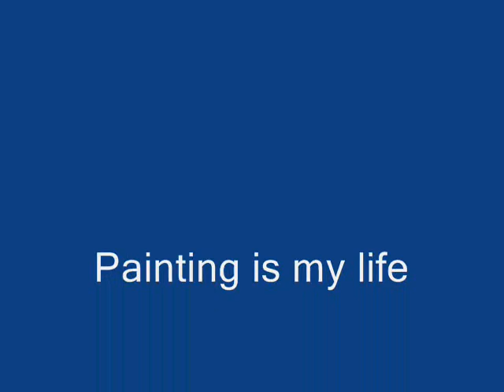Love, Sex and Freedom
painting is my life - Wasantha Namaskara